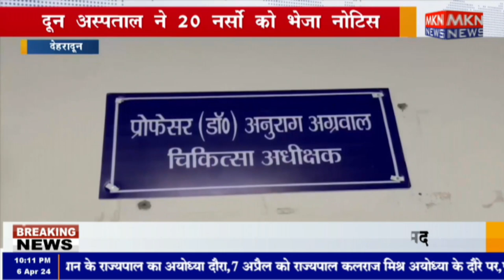देहरादून- दून अस्पताल ने 20 नर्सों को भेजा नोटिस